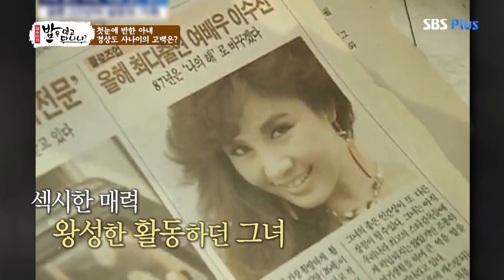첫눈에 반한 아내, 설운도 부부의 러브 스토리 | 밥은 먹고 다니냐?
인기 여배우와 트로트 가수 부부의 탄생!
첫눈에 아내에게 반한 설운도의 러브 스토리

매주 월요일 밤 10시 SBS PLUS
출연 : 김수미, 윤정수, 이진호, 전보람